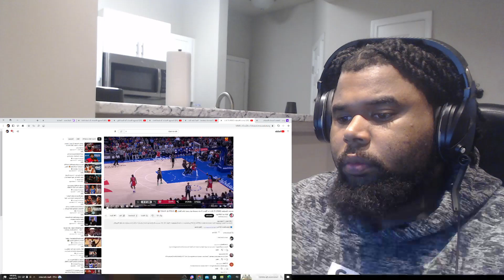Savage Reacts To James Harden 23 pts 7 threes 13 asts vs Nets 2023 PO G1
Based Off The First Game , I Think Harden Locked in Cause 23 And 13 Off The Rip Is Crazy.